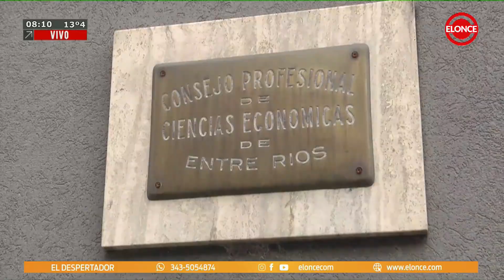Colecta de sangre en el Consejo Profesional de Ciencias Económicas - 03/09/24